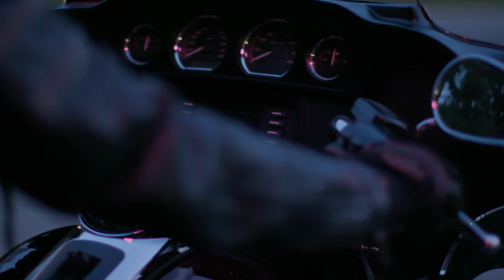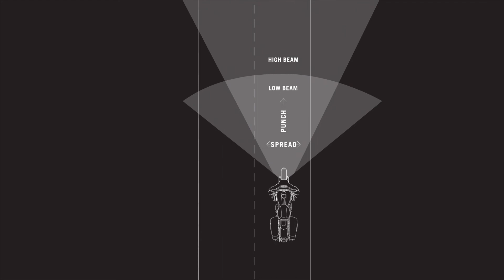Harley-Davidson Lighting Options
There's nothing more important than feeling confident. That's why Daymaker headlights brighten dark rides, while turn signals and brake lights let everyone know where you're headed.